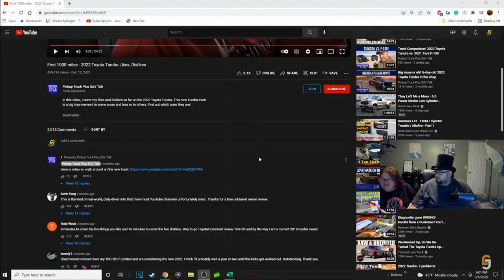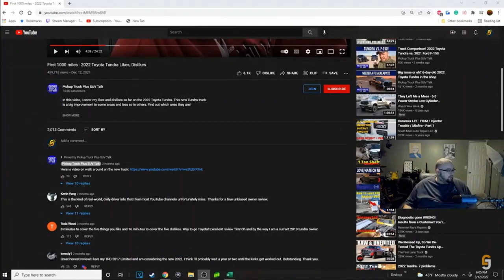wingsofredemption drama stream w/Kelly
Wingdome[tv]

[Check out the other Troll Channels]